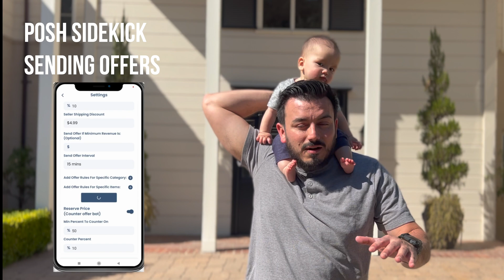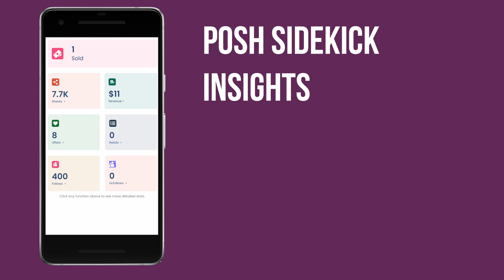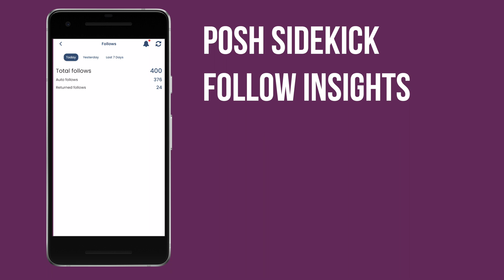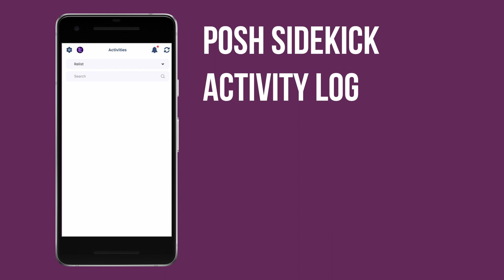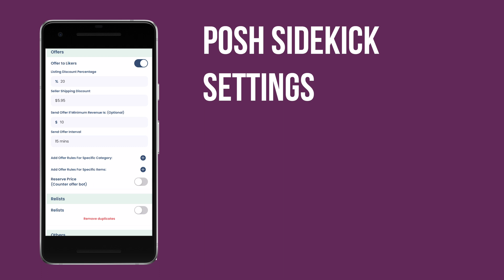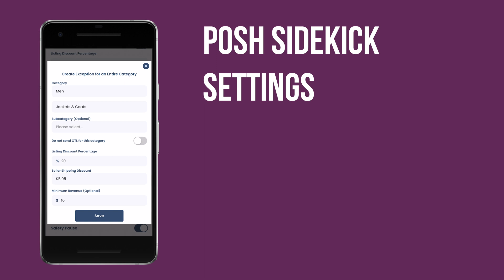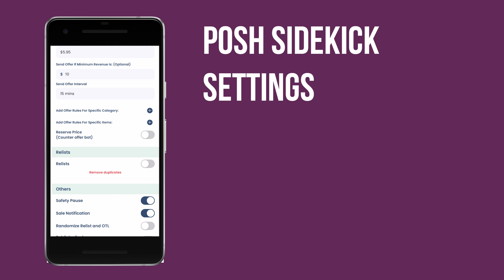Maximize poshmark Sales with @poshsidekick PoshSidekick: The Ultimate Sharing Tool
Using an automation service like Posh Sidekick changes how you sell on Poshmark. Posh Sidekick makes sharing, following, sending offers and relisting easy. Try Posh sidekick for free, just use the link below to sign up. For an added discount remember to use the code: "sellquickshipquick"

Content:
00:00 Intro
00:30 Poshmark Tasks
01:03 Posh Sidekick Sharing
01:33 Posh Sidekick Sending Offers
01:56 Posh Sidekick Analytics
02:27 Posh Sidekick Sign Up
02:49 Posh Sidekick Insights
05:54 Posh Sidekick Settings
11:17 Magiscriptor
12:57 Customer Service
13:37 Wrap Up